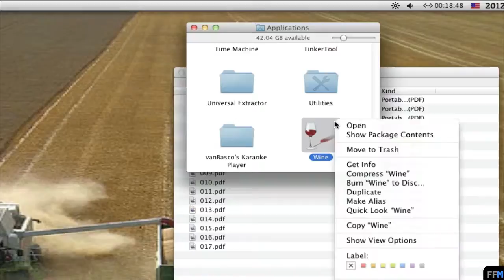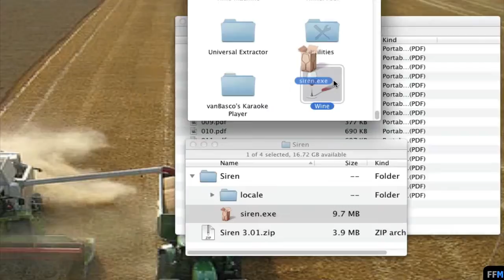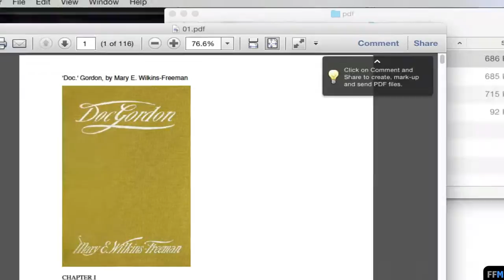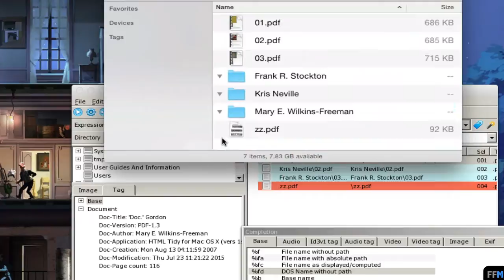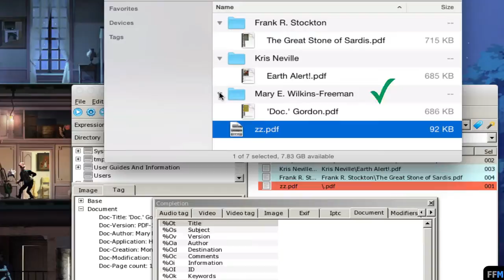Move PDF files to New Folders Based On Author Tag Free on Mac(1/2)